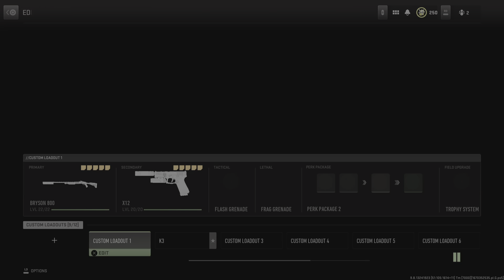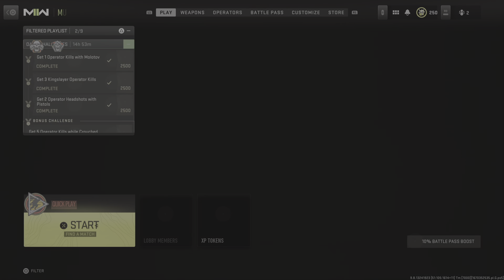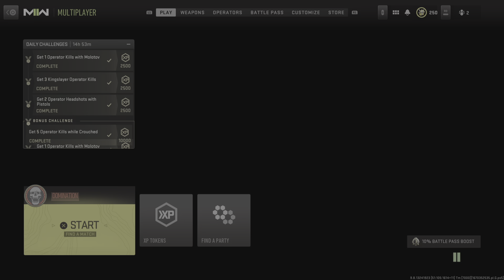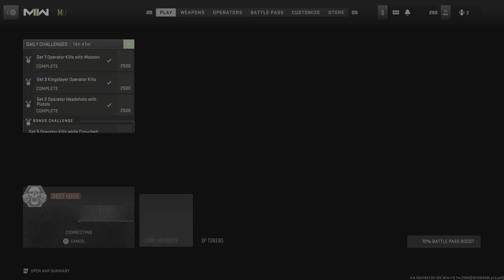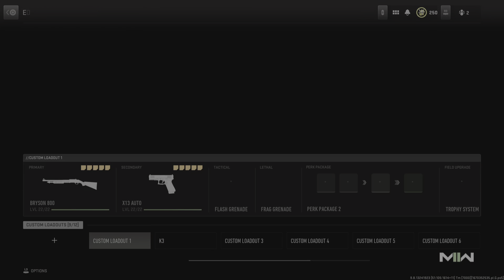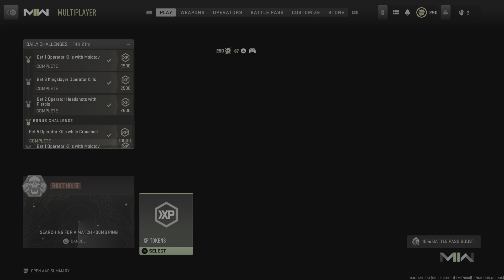Call of Duty: Modern Warfare II_20221207225231